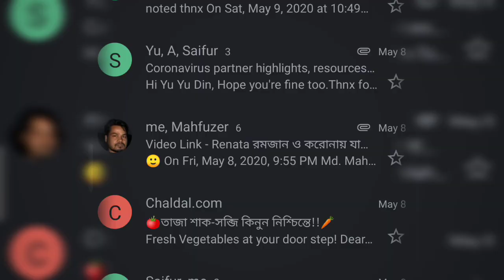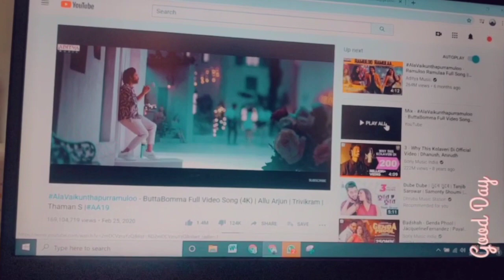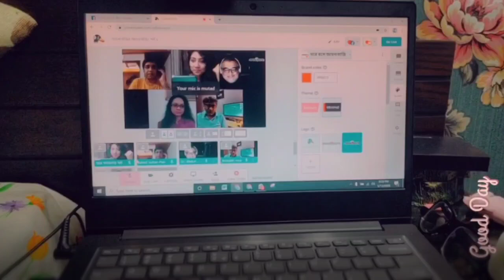First Vlog; Sara Fairuz Zaima || Lockdown days be like... (boring One) 13 May 2020